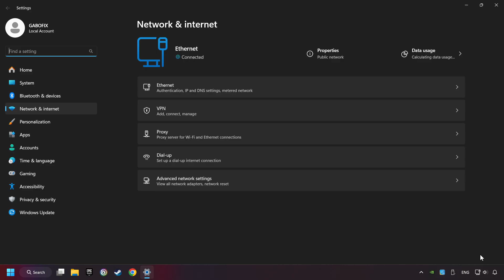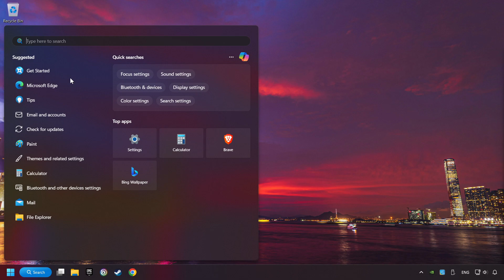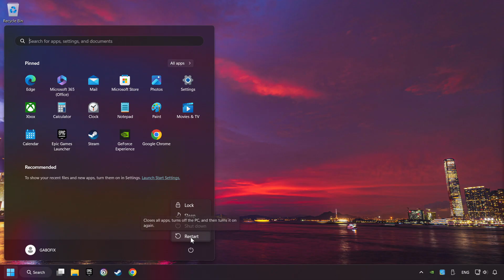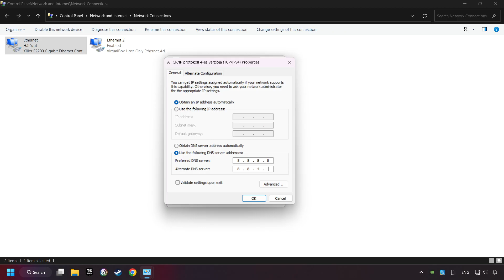How to FIX Split Fiction Connection Error / Server Error!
Commands:
ipconfig /flushdns
ipconfig /release
ipconfig /renew

How to FIX Game Internet Connection Problem / Server Error!